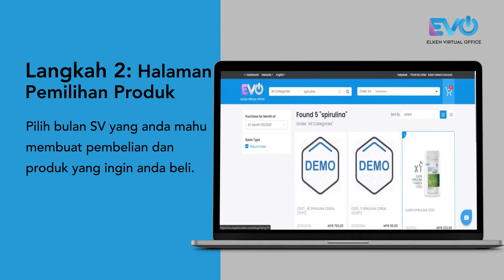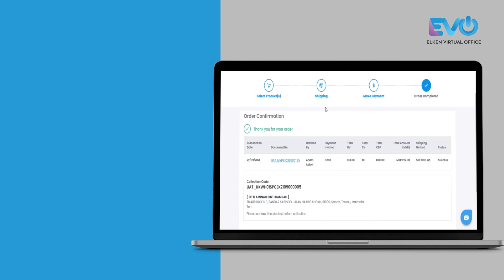EVO eShopping Guide BM